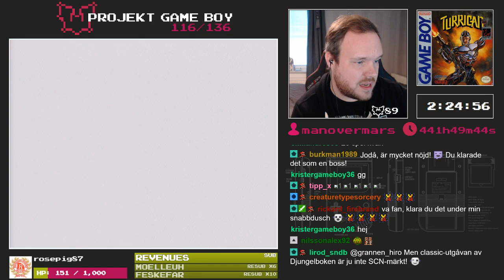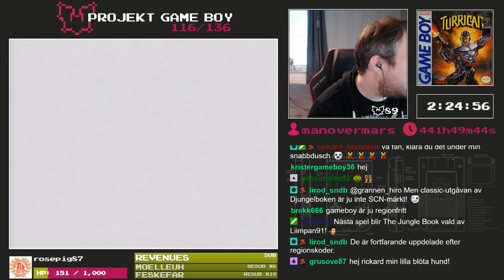(Del 2/2) 117/136 - Turrican - Projekt Game Boy